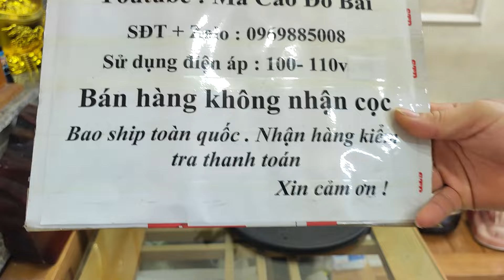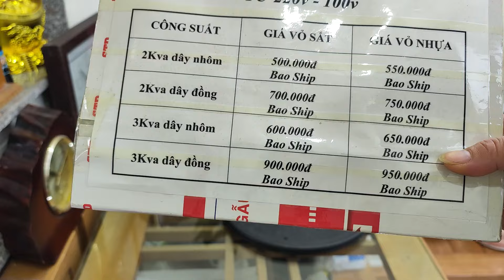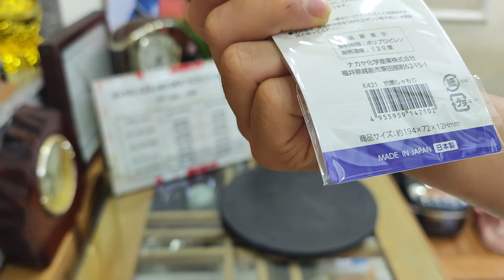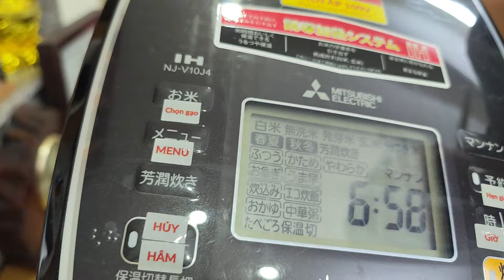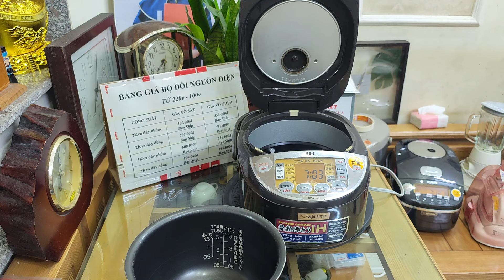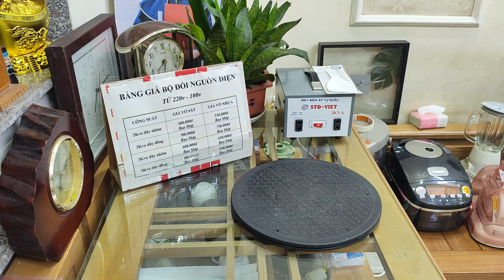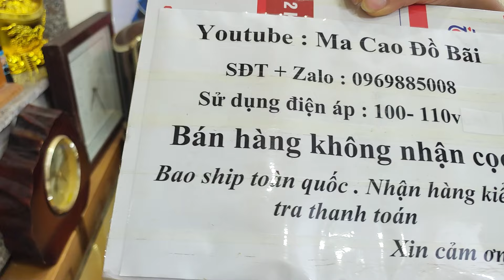Videos 7/11. Báo giá nồi cơm điện Nhật Bản ☎️ 0969885008 (có Zalo). Kính mong các bác ủng hộ ạ 😍